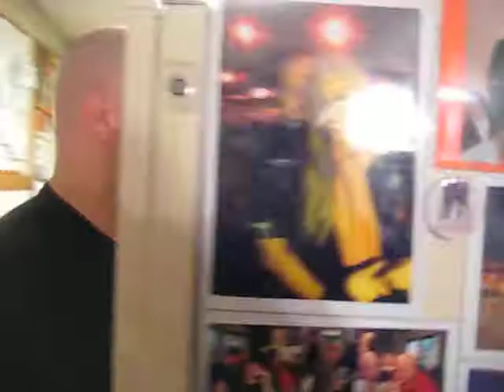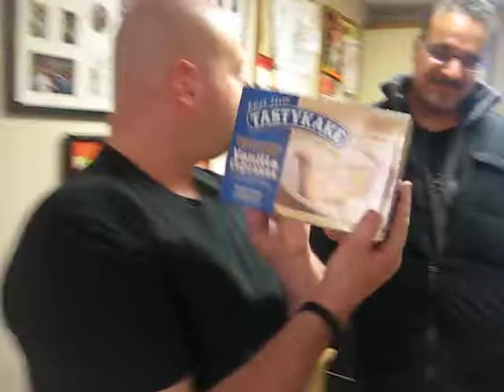Todd “T-Boy” Confessore - T-Boy & The Tastykake (Featuring Vince & Lisa)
T-Boy’s Kitchen, San Remo